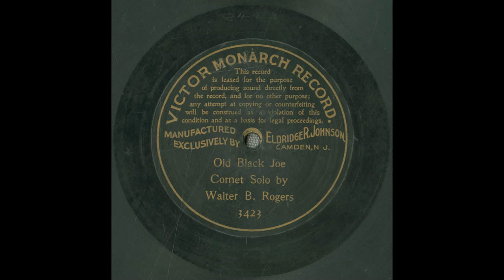Old black Joe, 1901, Foster, Stephen Collins -- Composer; Rogers, Walter B. -- Cornet -- vinyl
Old black Joe
Summary
Cornet solo
Names
Foster, Stephen Collins -- Composer
Rogers, Walter B. -- Instrumentalist -- Cornet
Rogers, Walter B. -- Arranger
Genre
Popular music
Media Size
10-inch
Recording Label
Victor
Recording Catalog Number
3423
2
Recording Date
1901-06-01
Recording Location
Camden, New Jersey [unconfirmed]
Recording Repository
Source of original recording: Giovannoni/Lynch Collection (private collection).
Rights Advisory
Online Format
audio
image